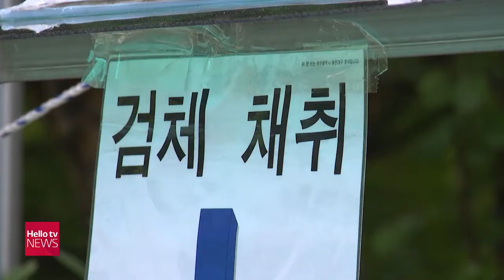부산 21일 오후 2시 기준 412명 확진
부산지역 코로나19 일일확진자가
21일 0시 기준 234명을 기록한 데 이어
이날 오후 2시 기준으로 412명이 새로 확진판정을 받았습니다.